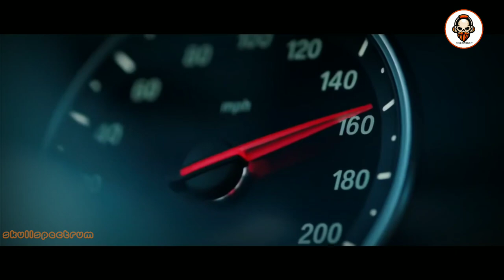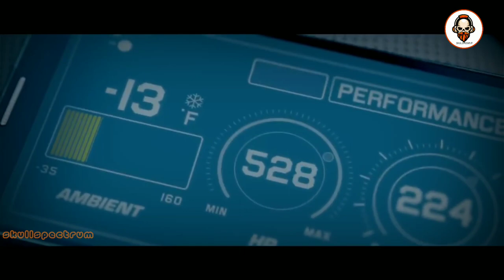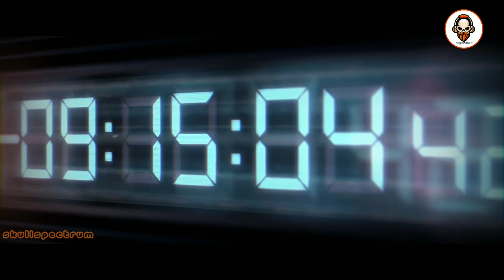Sub Urban-Cradles 10D[Car Music Video]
🎧 For the best experience wear headphones and close your eyes! ⏺If you want to request for some song to make 10D Version of it write it in a comment! ⏺Follow Romantico : ⏺instagram

Sub Urban-Cradles 10D